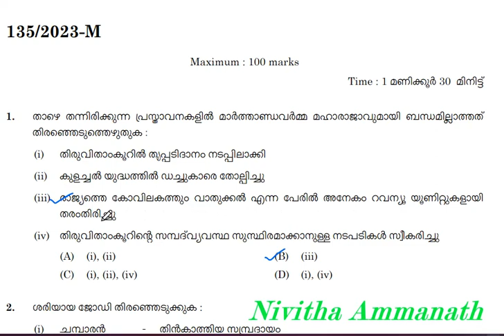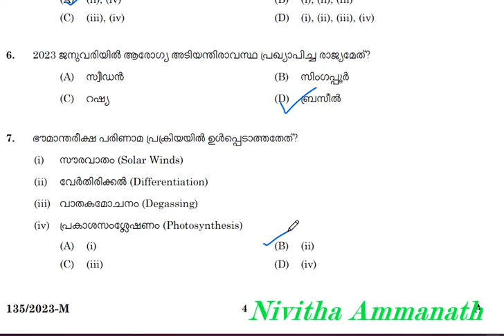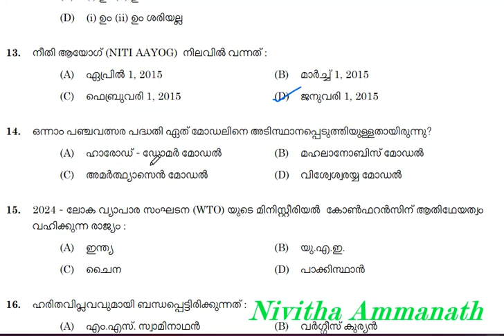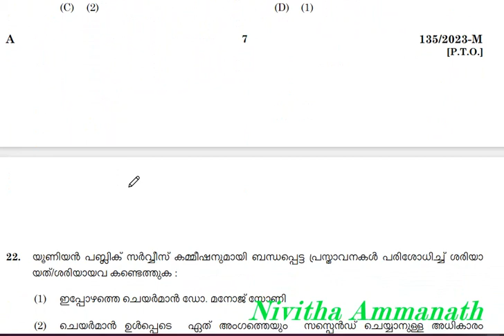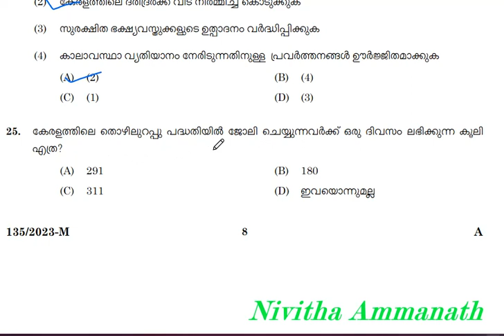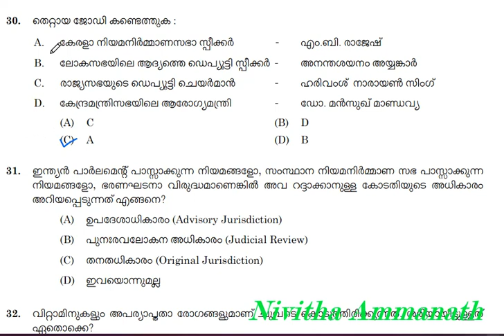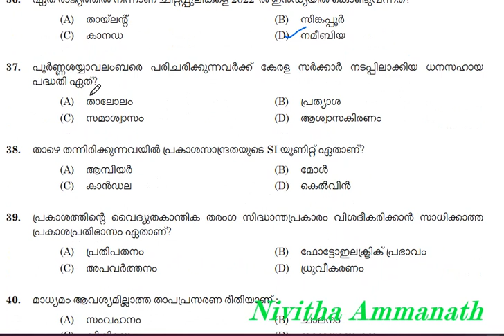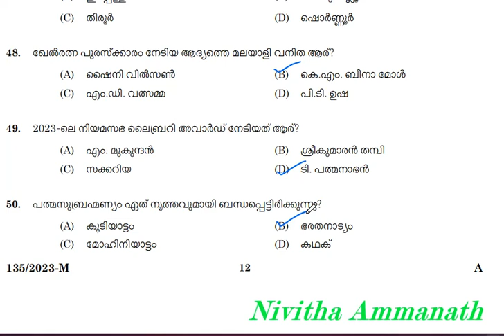Mock Test 91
Name of Post: JUNIOR PROJECT ASSISTANT
 (Kerala State Backward Classes Development
corporation LTD) - Direct & By transfer
 Cat. Number:495/2022,496/2022